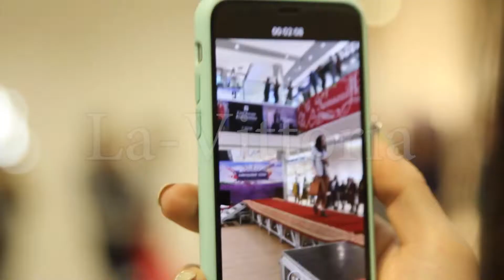Показ коллекции La-Vittoria